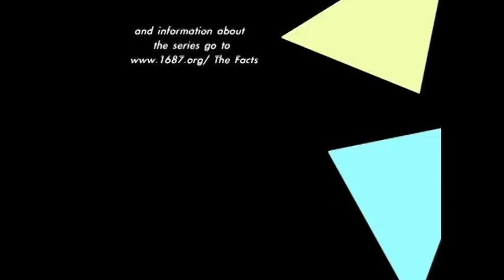Slice of THE FACTS: How I Became a Coward 1.7